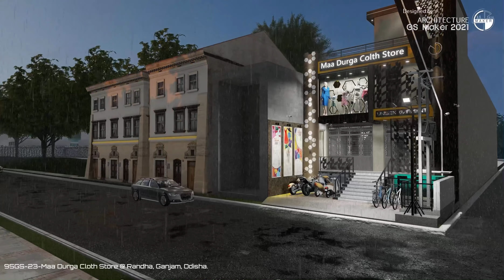Garment Shop Design | Interior and Exterior | Cloth Store Animation Design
GS_Maker 2021 (Architecture 3D Animation | Interior | Exterior)

Location: Maa Durga Cloth Store, Punchama Road, Randha, Ganjam, Odisha.